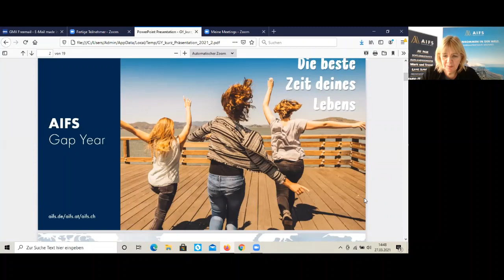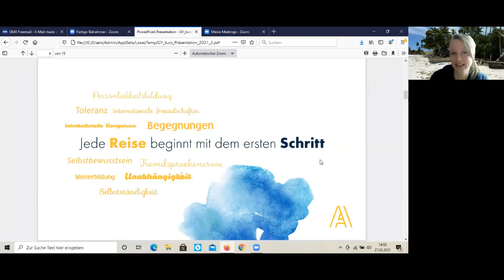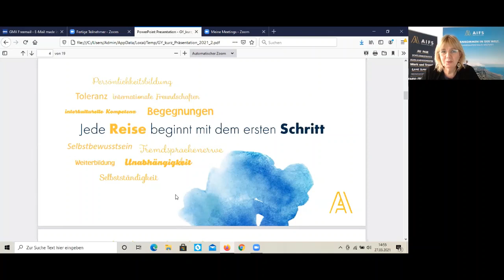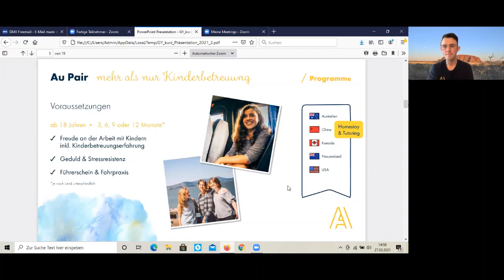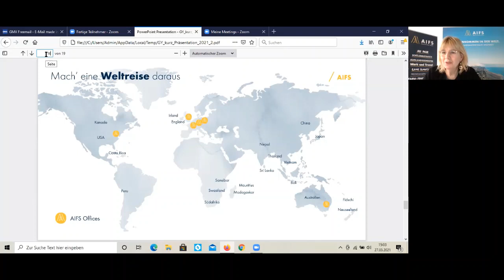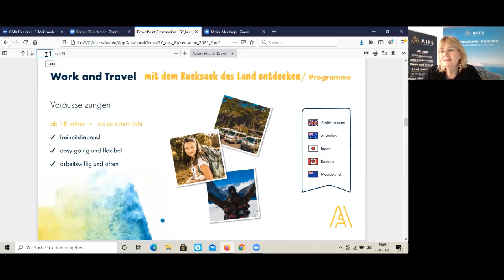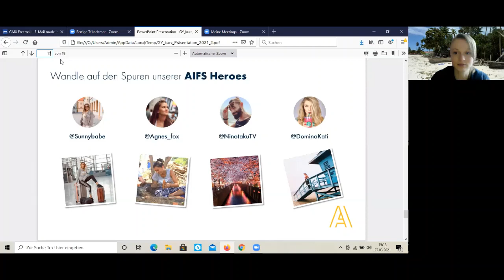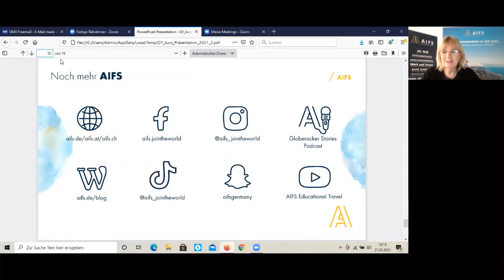Auslandsaufenthalte: Entdecke die Welt!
Starte dein individuelles Auslandsjahr.

Du willst ein Auslandsjahr nach der Schule verbringen, Reisen oder einfach eine Auszeit nehmen? Weißt aber noch nicht genau wie, wohin und wie lange? AIFS hilft dir, deinen Weg zu finden.
Informiere dich jetzt und erlebe nach der Schule die schönste Zeit deines Lebens!

Juliane Krüger-Oechsle, Frederike Ernst & Toni Lehmann

AIFS Educational Travel